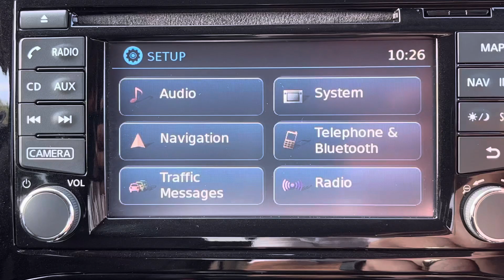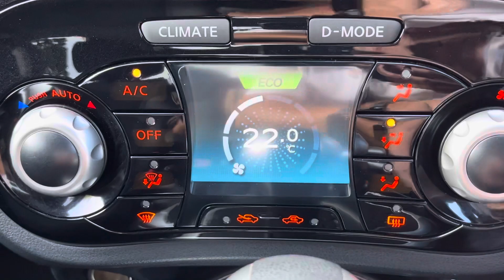DV19NVP Cockpit demo